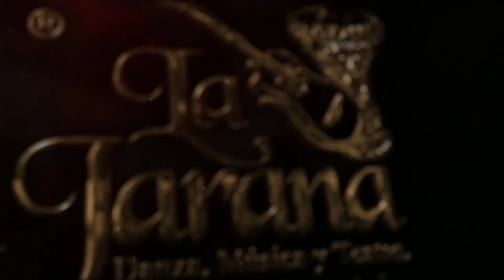Grupo Habibis del ITM, muestras La Jarana 2021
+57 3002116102